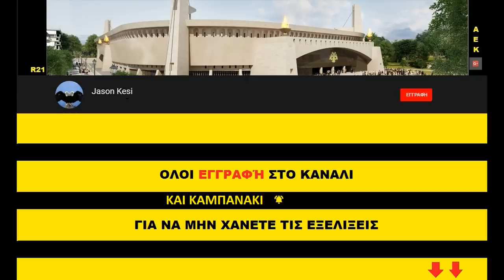Έργα για το γήπεδο της ΑΕΚ 23/05/2019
Καλησπερα σε ολους τους ΑΕΚτζηδες και φιλους του γηπεδου! Σημερα ειχαμε πολλες εξελίξεις στο εργοταξιο σχεδον σε ολους τους ανοιχτους τομεις, με τον καιρο να κανει τις πρωτες δυνατές ζέστες!

( 00:58 ) Νοτιοδυτικα σκυροδετηθηκε σημερα η δεύτερη σειρα δοκαριων και οι κερκιδοφοροι του ανω διαζωματος! Στους χαμηλοτερους οροφους ειχαμε ξεκαλουπωματα!
( 02:58 ) Στο κεντρο της δυτικης πλευρας συνεχίστηκαν οι εργασιες στην δοκο στέψης με σιδερωματα, ενω απο κατω τοποθετηθηκαν κι αλλες κερκιδες στο κατω διαζωμα!
( 06:20 ) Νοτια συνεχίστηκε το σιδερωμα σε κολωνες και τοιχια που μερικα καλουπωθηκαν, ενω σημερα σκυροδετηθηκε και το εσωτερικο τοιχιο απο την μερια του αγωνιστικου χωρου!
( 08:52 ) Νοτιοανατολικα στο πεταλο ξεκινησαν παλι οι εργασιες με σιδερωματα για την κατασκευη του 2ου οροφου ενω ειχαμε και ξεκαλουπωματα χαμηλοτερα!
( 05:04 ) Στον πυλωνα μετα απο τα ξεκαλουπωματα σημερα ανυψωθηκε η σκαλωσια των εργατων ωστε να συνεχιστει το επομενο σταδιο του!
( 11:53 ) Βορειοτερα ειχαμε καποιες εργασιες καλουπωματων στο ταβανι του σημειου που θα βρισκεται το ασανσερ!
( 12: 30 ) Στο κεντρο της ανατολικης πλευρας συνεχιστηκαν οι εργασιες για την δοκο στεψης!
( 14:00 ) Λιγο βορειοτερα εχουμε και τα πρωτα "παραθυρα" καμαρες που θα βρισκονται αναμεσα στην δοκο στεψης και το ανω διαζωμα!
( 14:35 ) Τελος βορεια του αγωνιστικου χωρου συνεχίστηκαν οι εργασιες για τους 2 πυργους της γερανογεφυρας που θα τοποθετηθουν για την κατασκευη του στεγαστρου!